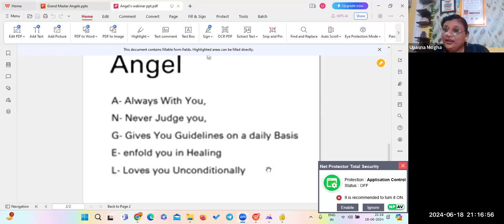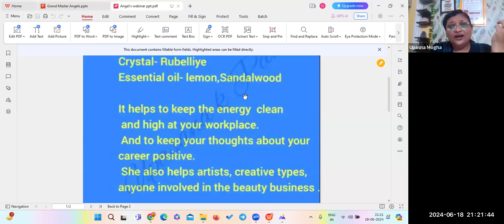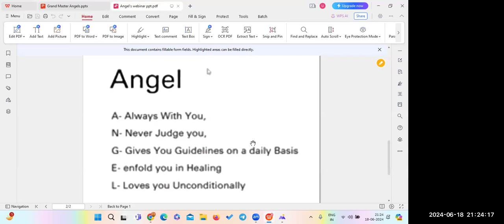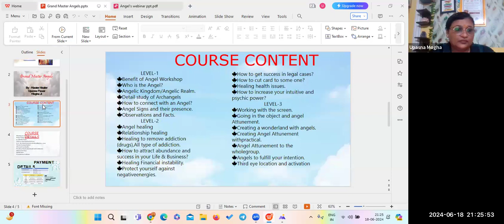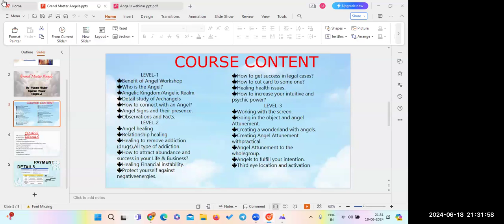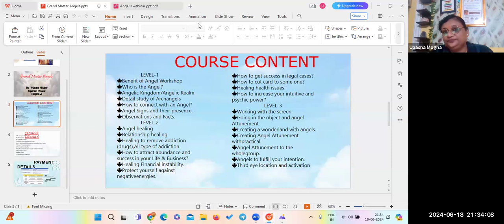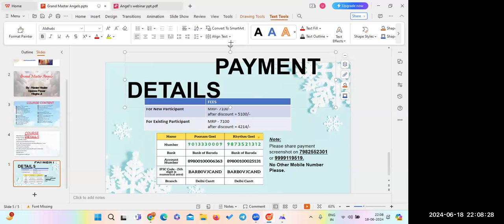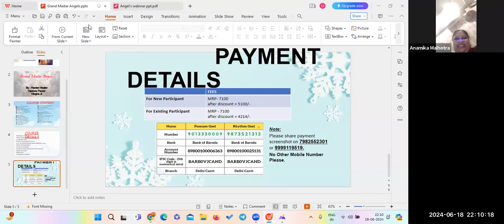Free Session Grand Master Angels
By :- Grand Master Upasna K Pawar Mogha Ji
2 Months Course

COURSE CONTENT
LEVEL-1
🍁Benefit of Angel Workshop
🍁Who is the Angel?
🍁Angelic Kingdom/Angelic Realm.
🍁Detail study of Archangels
🍁How to connect with an Angel?
🍁Angel Signs and their presence.
🍁Observations and Facts.
LEVEL-2
🍁Angel healing
🍁Relationship healing
🍁Healing to remove addiction (drugs),
All type of addiction.
🍁How to attract abundance and
success in your Life & Business?
🍁Healing Financial instability.
🍁Protect yourself against negative
energies.
🍁How to get success in legal cases?
🍁How to cut card to some one?
🍁Healing health issues.
🍁How to increase your intuitive and
psychic power?
LEVEL-3
🍁Working with the screen.
🍁Going in the object and angel
Attunement.
🍁Creating a wonderland with angels.
🍁Creating Angel Attunement with
practical.
🍁Angel Attunement to the whole
group.
🍁Angels to fulfill your intention.
🍁Third eye location and activation